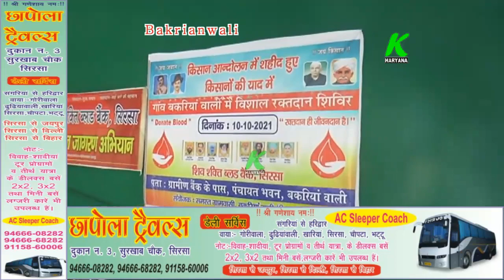दुनिया का सबसे अलग रक्तदान कैंप सिरसा में, आखिर क्या है इस कैंप की खासियत,क्या है अलग बात@KHaryana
दुनिया का सबसे अलग रक्तदान कैंप सिरसा में, आखिर क्या है इस कैंप की खासियत, क्या है अलग बात

entertainment.